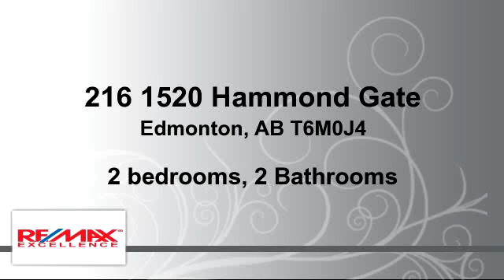Residential for sale - 216 1520 Hammond Gate, Edmonton, AB T6M0J4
Experience living in a 2 bedroom, 2 bathroom condo that is like new, fully renovated. Featuring all stainless steel appliances, including a microwave hood fan, the dark espresso style kitchen offers much to be desired. Featuring an open concept design, this freshly painted condo has a lot to be desired, including a walk through master bedroom closet to the 4 piece ensuite bathroom and a large laundry room featuring a front loading washer and dryer. Minutes from the Anthony Henday, enjoy the freedom of easy accessibility to and from work. The Hamptons also offers many amenities such as banking, grocery stores, restaurants and more. What are you waiting for? Come find out why this condo could be perfect for you!

Bedrooms: 2
Bathrooms: 2 Bathrooms
Square Feet: 81
Price: $218,900

04/12/2016 06:47:01 pm

Last modified: